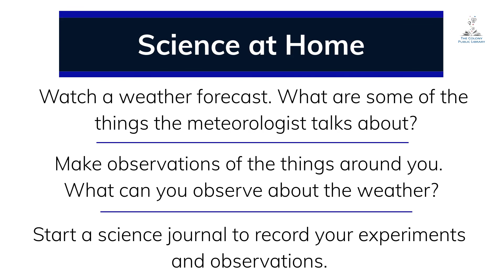The Colony Public Library - Children's Science Experiments - Weather, Part 1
Try a science experiment at home with us! Follow along with this video as we learn about meteorologists, air, and temperature.

Supplies needed for this experiment are:
Container of hot water
Container of cold water
Water bottle
Balloon